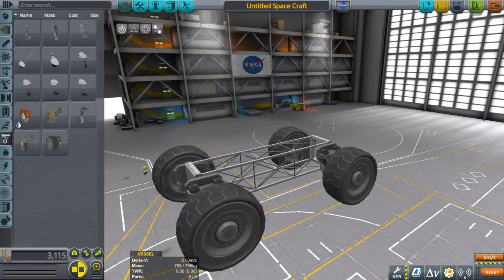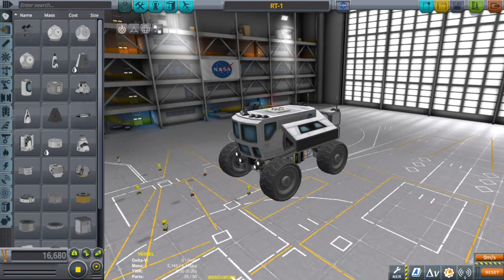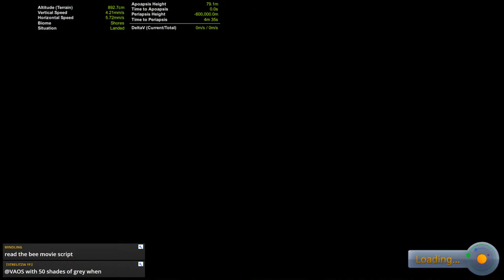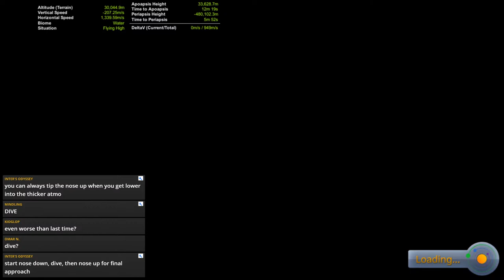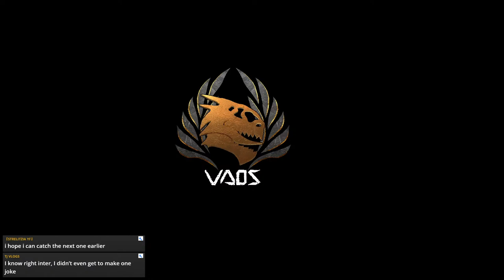SSRT and GROUND CREW | KSP 1.11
SSRT stands for Sing Stage Rocket Technology and is worth a google.
Thank you for coming to the live stream. I'm Vaos and today we are not going to use the VAB or the SPH while building a SPACE STATION.

KSP MODS:
ALL DLCs
EasyVesselSwitch
Camera Tools
KerbalEngineer